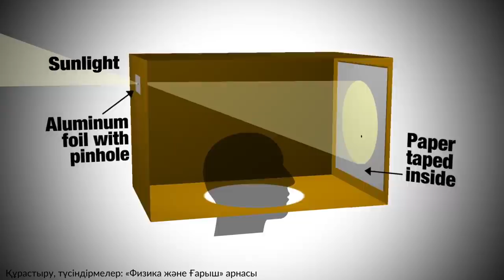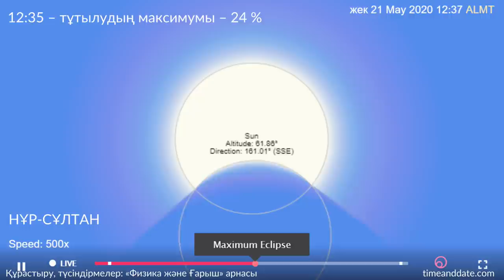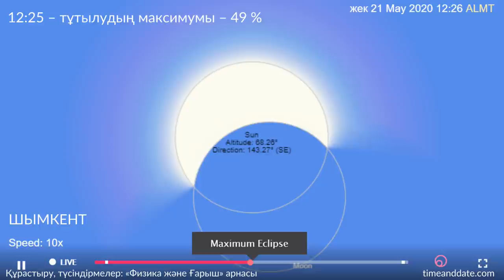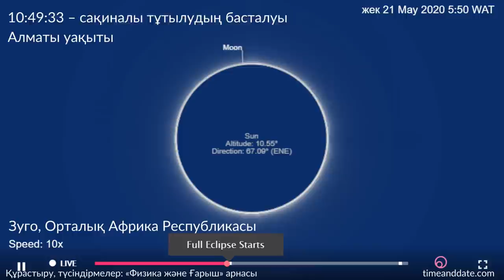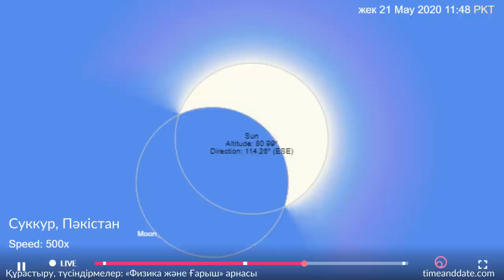2020 ж. 21 маусымдағы Күннің сақина тәрізді тұтылуының визуализациясы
ЕСКЕРТУ: КҮННІҢ ЖАРТЫЛАЙ ТҰТЫЛУЫН КӨЗДІ ҚОРҒАЙТЫН АРНАЙЫ КӨЗІЛДІРІК НЕМЕСЕ ФИЛЬТРСІЗ БАҚЫЛАУҒА БОЛМАЙДЫ! КҮНГЕ ТІКЕ ҚАРАУ КӨЗГЕ ӨТЕ ҚАУІПТІ!

2020 жылы 21 маусымда Африка мен Азияның кей жерлерінде Күннің сақина тәрізді тұтылуы көрінеді. Ал Қазақстанның барлық аумағында Күннің жартылай тұтылуын бақылауға болады. Бұл видеода Қазақстанның кейбір қалаларындағы, сондай-ақ сақиналы тұтылу көрінетін елдердегі тұтылу уақыты мен фазалары көрсетілген.

0:00 Тұтылуды бақылау ережесі
0:25 Проекциялық қорап жасау
0:45 Ай көлеңкесінің жолы
1:01 Тұтылу көрінетін аймақ карталары
1:28 Нұр-Сұлтандағы Күн тұтылуы
1:50 Алматыдағы Күн тұтылуы
2:18 Шымкенттегі Күн тұтылуы
2:45 Атыраудағы Күн тұтылуы
3:10 Зугодағы сақиналы Күн тұтылуы
3:38 Суккурдағы сақиналы Күн тұтылуы
4:13 2013 жылғы сақина тәрізді Күн тұтылуы

Photography & Editing: Colin Legg
Photography: Geoff Sims
Құрастыру, түсіндірмелер: «Физика және Ғарыш» арнасы, 2020

САҚИНАЛЫ ТҰТЫЛУ ДЕГЕН НЕ?
Ай, Күн және Жер бір сызық бойына сап түзеп, Ай Күн дискін көлегейлегенде, күн тұтылуы бақыланатыны белгілі. Ал 21 маусымда неліктен кейбір аймақтарда отты сақина көрінеді?
Мұның себебі мынада. Жерге Айдың толық көлеңкесі — умбра емес, айналасында жарық жиегі бар антумбра түседі. Антумбра көлеңке түсіретін нәрсе жарық көзінен кіші болғанда түзіледі. Қарапайым тілмен айтсақ, Жерден қарағанда, Ай дискі Күн дискінен кіші болғандықтан, соңғысының бетін толық жаба алмайды.
Расымен, Ай 15 маусымда перигейінен, яғни орбитасының Жерден ең қашық нүктесінен өтті. 21 маусымда Ай Жерден 387 932 км қашықтықта болады. Өз кезегінде Жер де, 4 шілдедегі перигелиіне жақындап қалғандықтан, Күннен барынша қашық, 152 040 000 километрде.
Аспан денесінің физикалық диаметрін оған дейінгі ара қашықтыққа бөліп, нәтижені 206 265 санына көбейтсек, дененің бұрыштық секундпен өлшенген көрінетін бұрыштық диаметрін табамыз.
Шынында да:
Айдың бұрыштық диаметрі = 206.265*(3.474/387.932) = 1847″ = 30′47″
Күннің бұрыштық диаметрі = 206.265*(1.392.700/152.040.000) = 1889″ = 31′29″
Тағы да қайталаймыз: отты сақина өте жіңішке жолақ бойында ғана, санаулы секундтар бақыланады. Басқа аймақтарда, соның ішінде біздің елімізде, Күннің әдеттегі жартылай тұтылуы ғана көрінеді. Өйткені бұл жерлерге Айдың алакөлеңкесі (пенумбра) түседі.

КҮННІҢ САҚИНА ТӘРІЗДІ ТҰТЫЛУЫ ҚАЗАҚСТАНДА ҚАШАН БОЛАДЫ?
Күннің келесі тұтылуы (толық) — 2020 жылы 14 желтоқсанда, Оңтүстік Америка мен оның екі жағындағы мұхит бетінен бақыланады.
Ал келесі сақина тәрізді тұтылу — 2021 жылы 10 маусымда. Бұл күні Қазақстанда тағы да жартылай тұтылуды көре аламыз, бірақ биылғыдай емес, Күннің аз ғана бөлігі жабылады.
Жалпы осы онжылдықта еліміздің аумағында тағы екі жартылай тұтылу көрінеді: 2022 жылы 25 қазанда және 2027 жылы 2 тамызда.
Ал 2030 жылдың 1 маусымындағы Күннің сақина тәрізді тұтылуын Батыс Қазақстан, Қостанай, Солтүстік Қазақстан облыстарының солтүстік бөлігінде, соның ішінде Орал, Ақсай, Қостанай, Петропавл қалаларында бақылауға болады. Бұл аймақ картада күңгірт жолақпен белгіленген.
Демек аспан ашық болса, осы жолақ бойындағы бақылаушылар күңгірт Ай дискін көмкерген отты сақинаны өз көздерімен көре алады. Тұтылудың ең үлкен фазасы, яғни барынша мінсіз сақина көрінетін сызық, Орал мен Ақсайдың арасынан өтеді.
Ал еліміздің қалған аумағында үйреншікті жартылай тұтылу бақыланады, бірақ бұл жолы оның фазасы өте үлкен болатыны түсінікті. Және солтүстіктегі күңгірт жолаққа неғұрлым жақын болған сайын, Күннің соғұрлым үлкен бөлігі тұтылады.